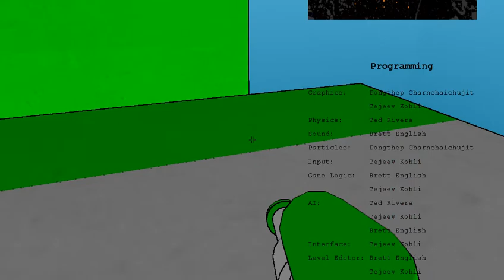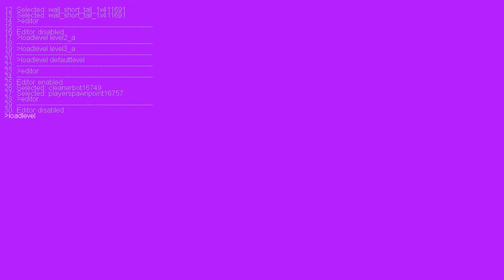TAG: The Power of Paint - Beta Mod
I have since learned how to mod this game. For this mod, I reworked all unused levels and objects to work in the final version of the game. Some can still crash the game on collision, but they dont crash upon loading now.